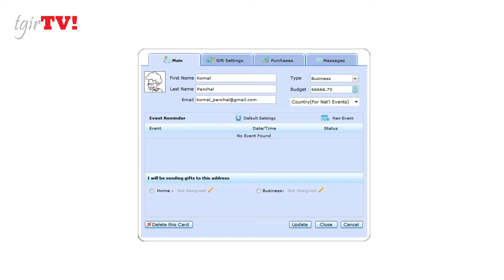Colored Doodle Videos for Events Advertising - Promote it Online (Tiger.com)